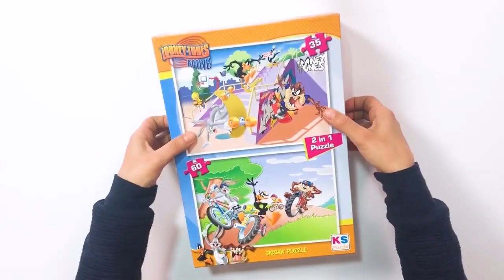Learn Colors Glitter with Coloring Butterfly for Kids Videos